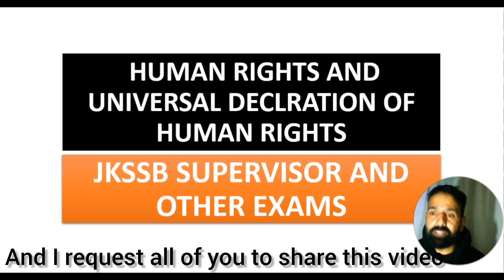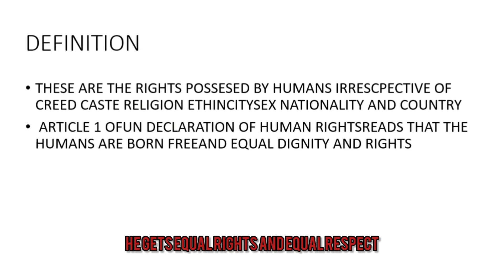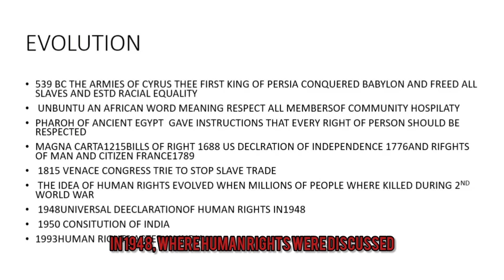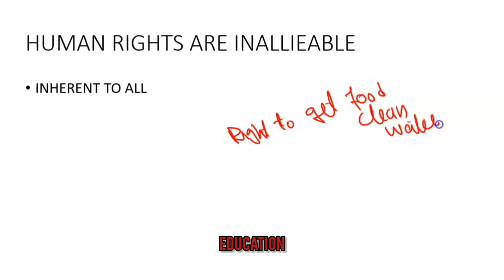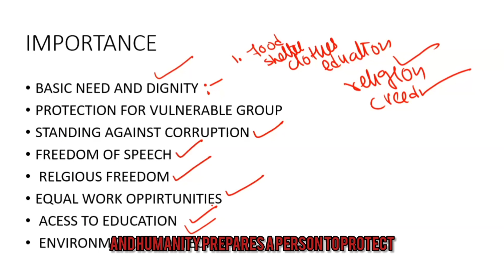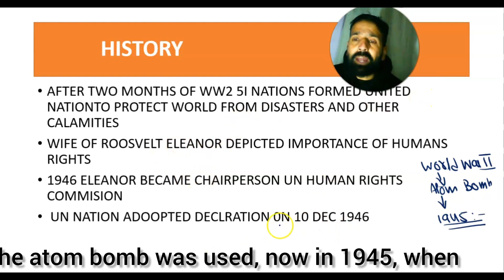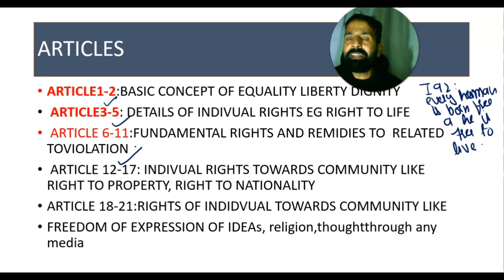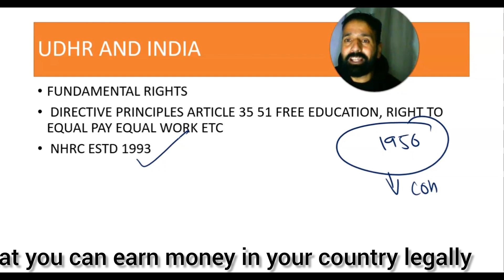Human rights & universal Declaration of human rights // मानवाधिकार और मानवाधिकारों की सार्वभौमिक